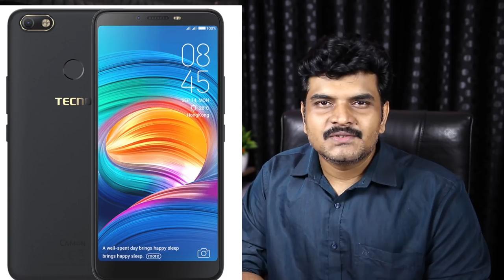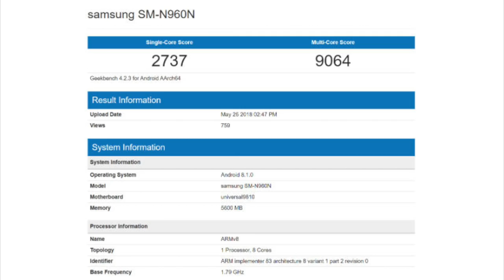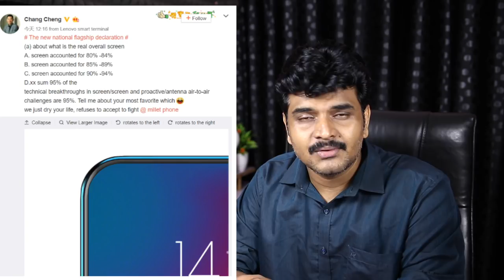technews 254 Pixel 3 Design,Oneplus 6 Avengers,Moto 5G Mod,Mi Band 3 etc